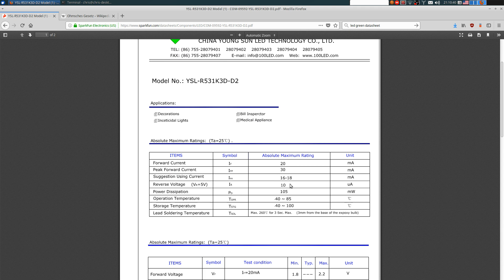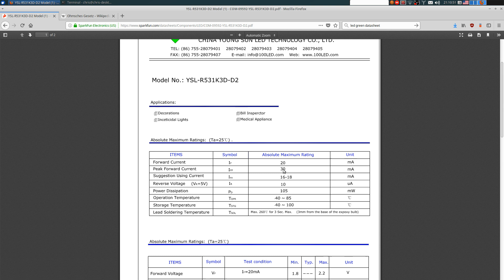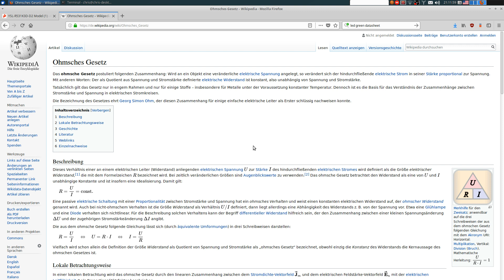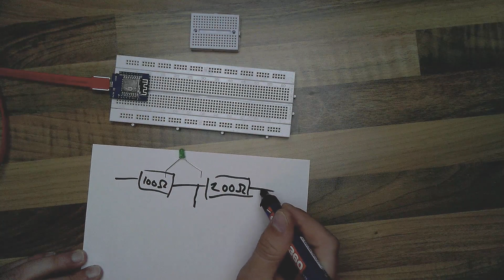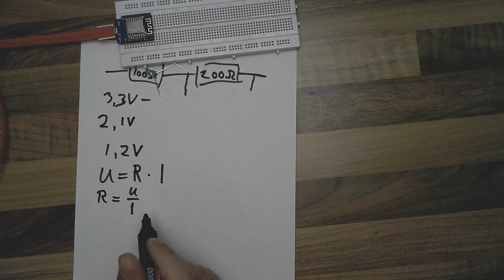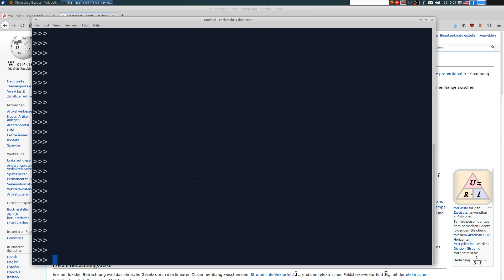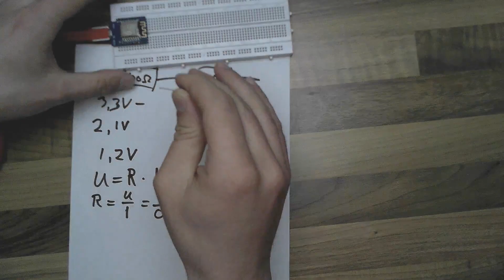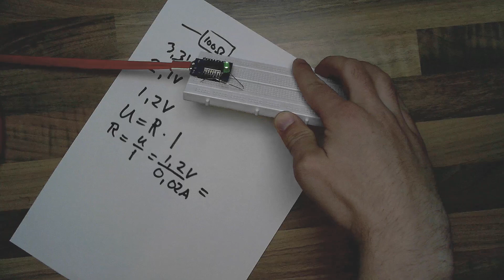IoT mit MicroPython #4: LED-Schaltung am ESP8266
Eine LED-Schaltung mit Spannungsteiler ist schnell gemacht. Andere digitale Outputs funktionieren natürlich auf ähnliche Weise.

Hat dir das Video gefallen? Es ist immer schön zu sehen wie interessante Diskussionen entfacht werden und, falls Fragen aufkommen, hat jeder die Möglichkeit diese zu beantworten.

Wenn du mich und meine kostenfreien Videos hier auf Youtube unterstützen möchtest, kannst du das hier: